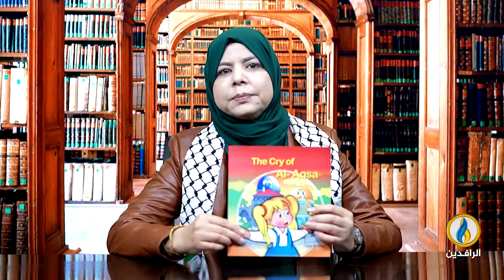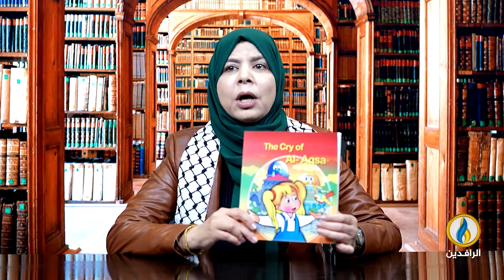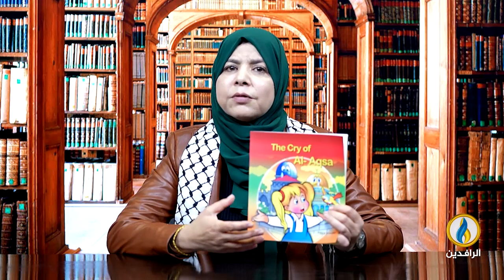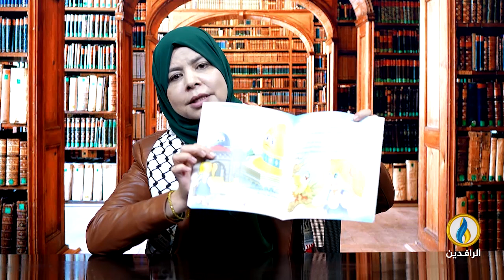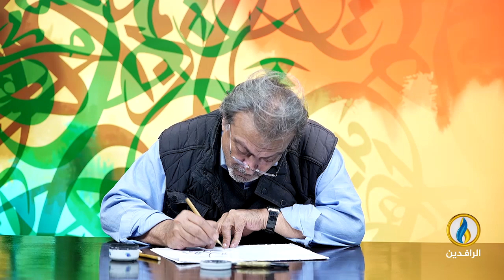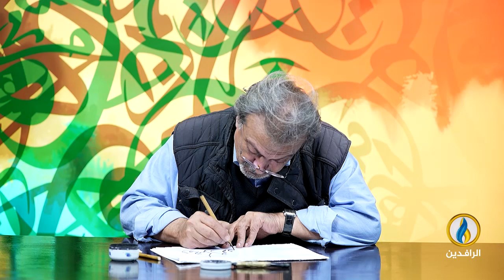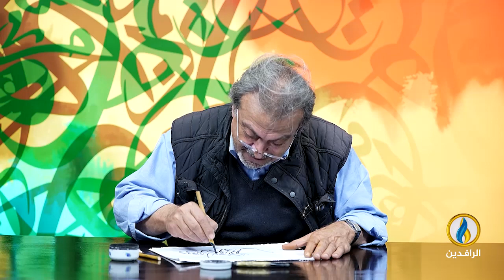فضاءات | الحلقة 356 | مع المهندس والفنان التشكيلي والمخرج المسرحي الليبي عماد السنوسي